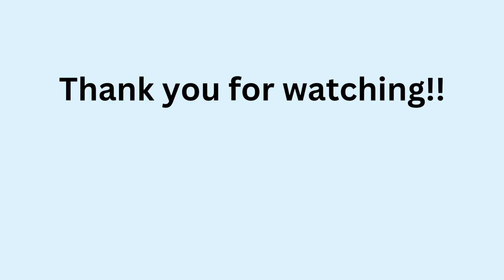Green Colour objects|Learn English|kidsvideo|Jan 24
This video is for learn various green color objects.This helps to learn English easily for kids